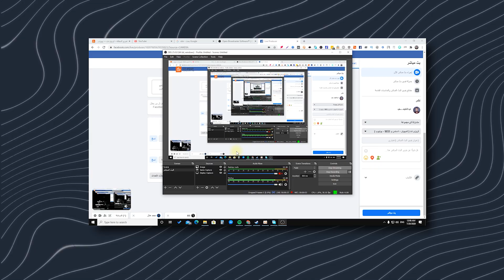أفضل 7 برامج مجانية لتسجيل شاشة الكمبيوتر 2022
⭐افضل برنامج لتسجيل شاشة الكمبيوتر فيديو لازم يكون عندك ⭐
( رابط اعلاني )
رابط الموضوع و البرامج

إذا كنت تبحث عن برنامج لتسجيل شاشة الكمبيوتر من اجل تسجيل الشروحات او تسجيل كورس او دروس او غيره من اجل ارسالها لصديقك او لرفعها على اليوتيوب، في هذا المقال سوف اخبرك عن أفضل برامج تسجيل الشاشة للكمبيوتر لنظام ويندوز وكافه البرامج المذكورة في هذه القائمة هي برامج مجانية بالكامل ومفتوحه المصدر
برامج تسجيل الشاشة مجانية
وفي هذه القائمة تجنبت تماما البرامج المدفوعة او البرامج التي تعطيك فتره مجانية وايضا البرامج التي تعطيك مميزات مغلقه حتى تشتري النسخة الكاملة، بمعنى ان هذه القائمة بها برامج مجانية بالكامل ومفتوحه المصدر لاستخدامها بكل حريه

* حساباتي الشخصية *